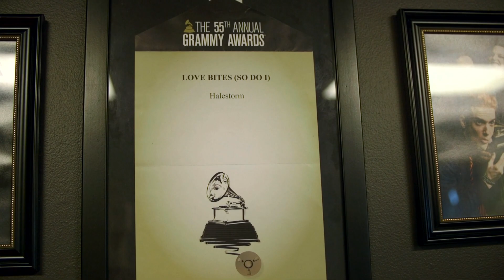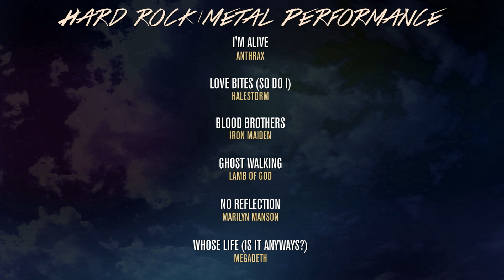Where Do You Keep Your GRAMMY | Lzzy Hale Of Halestorm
Halestorm rock band front woman Lzzy Hale tells the Recording Academy where she stores her first golden gramophone.

Halestorm won Best Hard Rock/Metal Performance at the 55th Annual GRAMMY Awards for “Love Bites (So Do I).

Watch the 61st Annual GRAMMY Awards on Sunday, Feb. 10 on CBS.

Where Do You Keep Your GRAMMY: Warryn And Erica Campbell